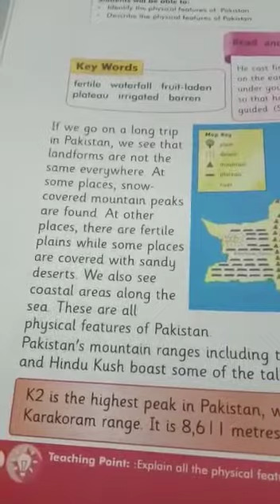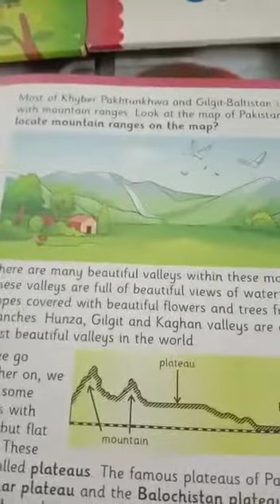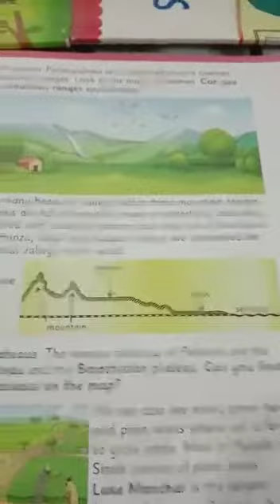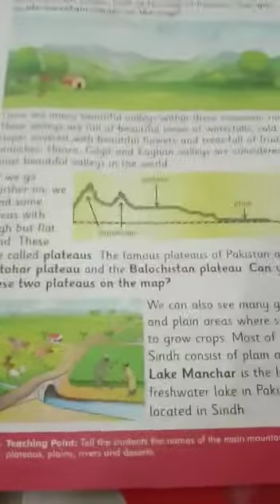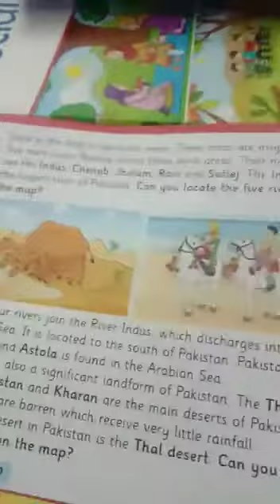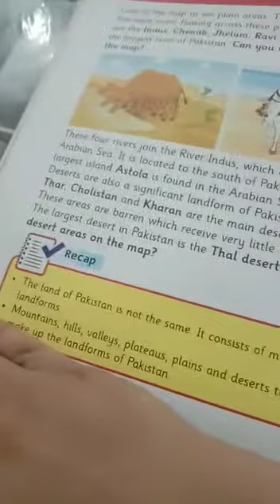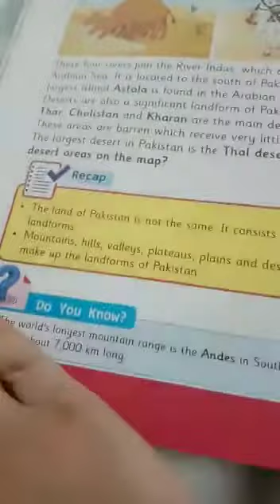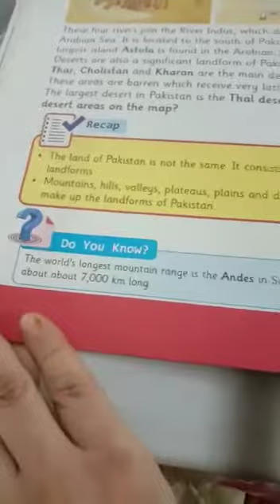Grade 3 sst Land forms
Video from Minaret Model School